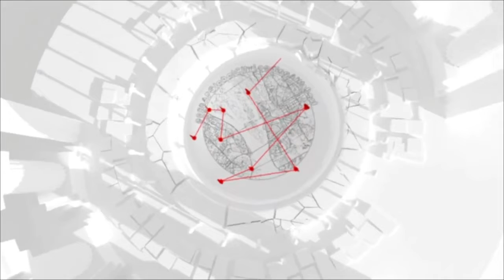We are REBAP GLOBAL CITY! ❤💚💙